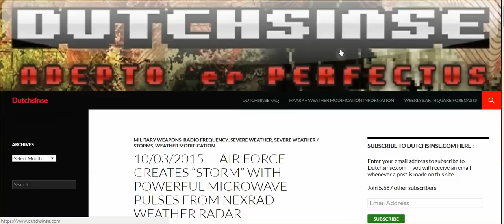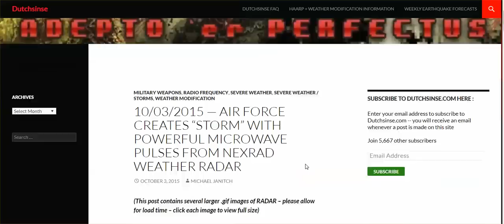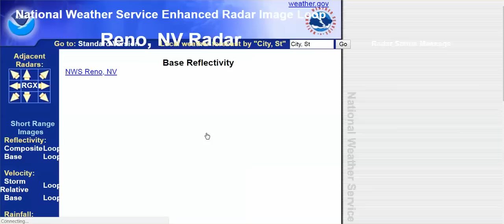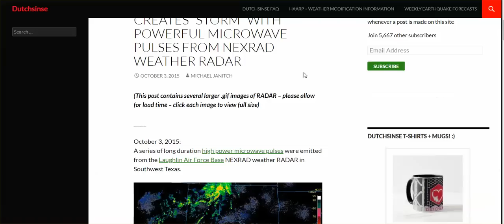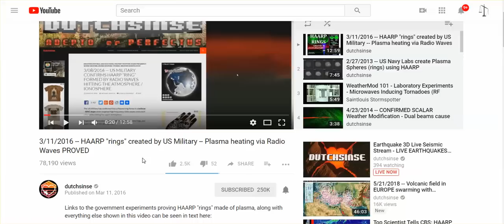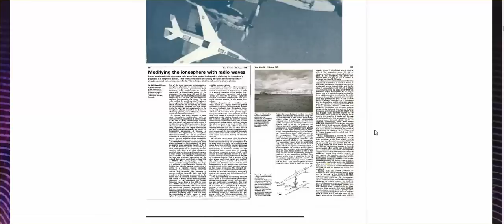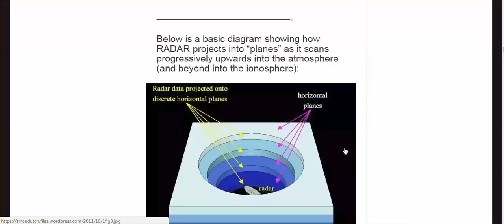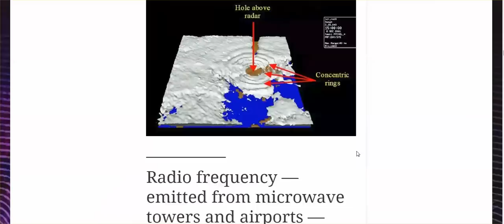Most Of USA Under HAARP/ULF/Microwave Attack; Learning Resources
Never have I seen, at the same time, so many HAARP rings in so many states, along with ULF's, and crossing beams in Nevada.